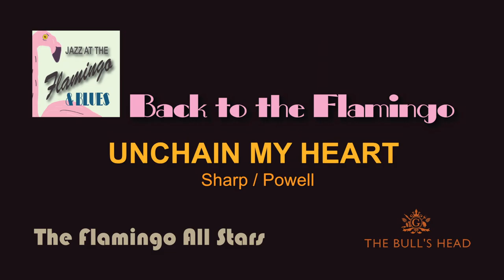Paul Cox - Unchain My Heart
The Flamingo All Stars
at The Bull's Head, Barnes, London
30 January  2017
Song: Unchain My Heart
Written: Bobby Sharp
The All Stars are:
John O'Leary - Harmonica / Vocals
Nick Hyde - Guitar / Vocals
Nick Newall - Sax / Flute
Tim Penn - Piano
Glynn Evans - Bass
Pete Miles - Drums
Special Guests:
Laine Hines  -  Guitar / Vocals
Paul Cox -  Vocals
Dave Moore - Piano
Video Production - Blake Powell
Audio - Val Klym